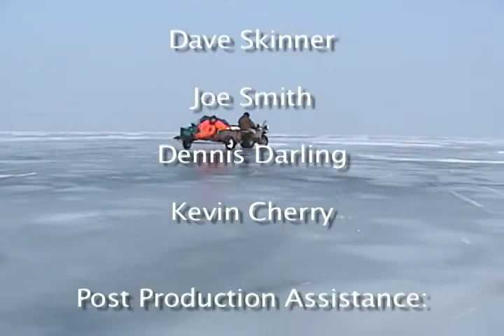Ice Fishing Lake Erie Get-Reel Fishing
We head out onto Eastern Lake Erie (2006) to ice fish for perch.  Did fairly well, no limits, but I think you'll enjoy this show.